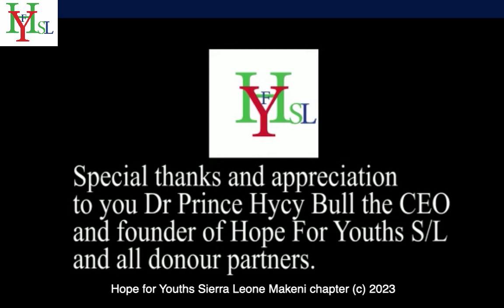Hope for Youths Sierra Leone Makeni Chapter: Ar Go Vote But Ar Nor Go Fet Song